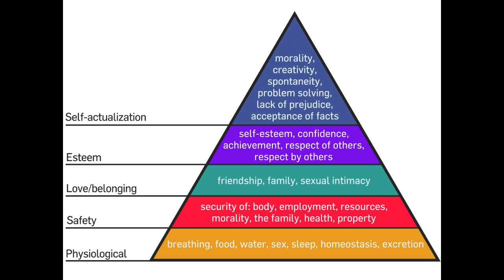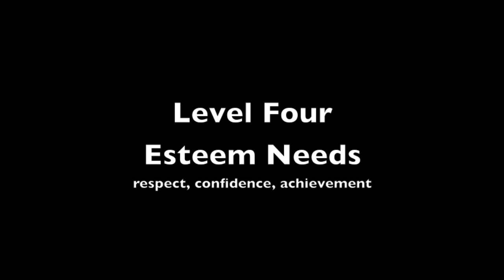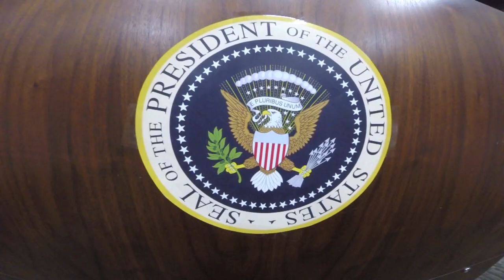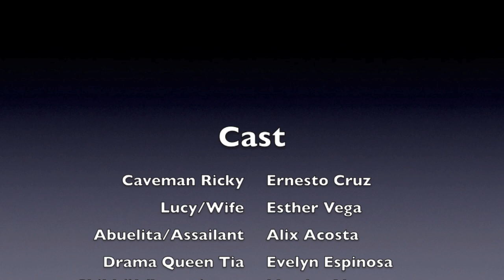Maslows Theory The Happy Squad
A fun and silly video to help teach Maslow's Hierarchy of Needs Theory.